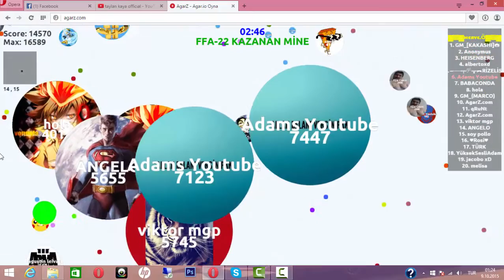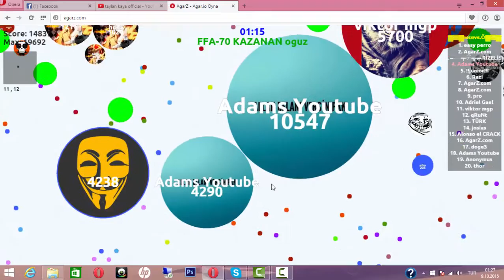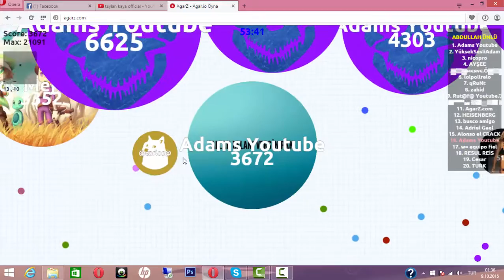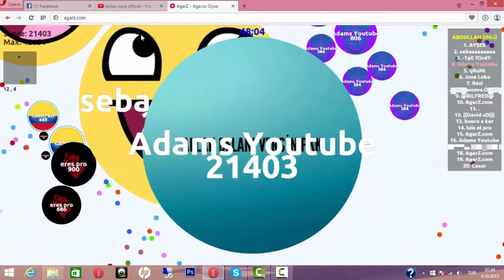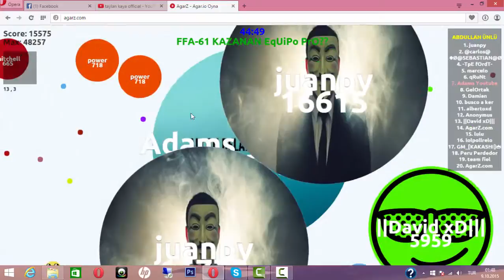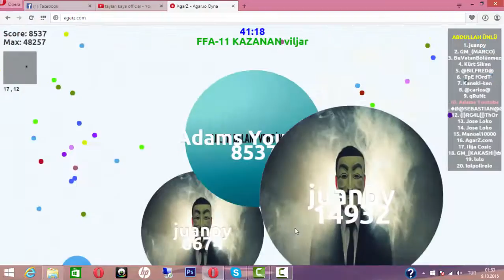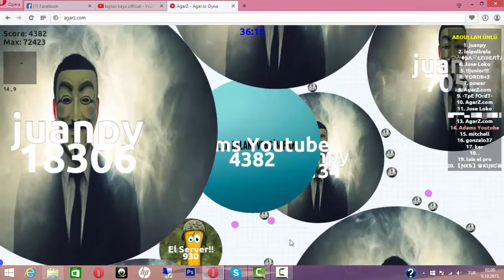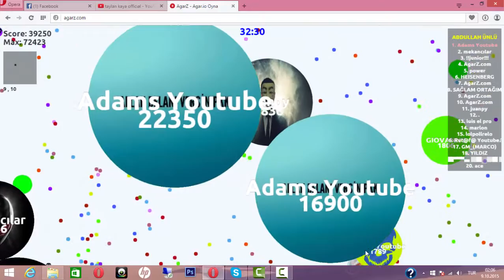Agario BiggestCell HighScore 72k Score !! Pro Teamplay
agario biggest cell
PLAYING AGARIO WITH THE BEST FAMILY ON YOUTUBE | Agar.io |

Agar.io - TROLLING TEAMS #4 (Agario Funny Moments)

FIRST EVER AGARIO 3D! THE BIGGEST #1 AGARIO CELL in 3D AGAR.IO (BIOME3D) (Agar.io #93)

HOW TO GET REALLY BIG! (Agario #15)

10000+ MASS FFA! WHY SLEEP? PLAY AGARIO INSTEAD. WHY EAT? PLAY AGARIO INSTEAD! (Agar.io #91)

AGARIO YOUTUBE'S CHALLENGE ACCEPTED - 450 POINTS AGAR.IO WINNER! (Agar.io #92)

AGARIO Funny Moments | Trolling People In Agar.io #6

6:04
AGARIO EPIC EATING IN EXPERIMENTAL MODE Agar.io Funny Moments!

3D AGARIO Clone Biome3D 1st Place Challenge Agario EXPERIMENTAL MODE 1st Place Agar.io Funny Moments

AGARIO PRIVATE SERVER INSTANT COMBINING TROLLING IN EXPERIMENTAL MODE Agar.io Funny Moments

WE HAVE ACHIEVED THE AGARIO DREAM! 200,000K+ MASS ON AGAR.IO HUGE GAMEMODE (Agar.io #94)

AGARIO EPIC TROLLING SKIN IN EXPERIMENTAL MODE Agar.io Funny Moments

FUNNIEST AGARIO EVER! #5 (Agar.io Trolling)

AGARIO TROLLING TO THE 1st PLACE EXPERIMENTAL MODE Agar.io Funny Moments
g
AGARIO 3D TROLLING WITH DOUBLE! THE BIGGEST CELL ON THE SERVER - 20 000+ MASS! (Agar.io 3D #93)

Agar.io TOP 20 Moments of the Month #2 (AGARIO BEST MOVES)

AGARIO PLAY LIKE A BOSS IN PRIVATE AND EXPERIMENTAL MODE Agar.io Funny Moments

Agar.io: BORDEL DÉSORGANISÉ - #1

AGARIO SOLO CHALLENGE BEST BATTLE IN EXPERIMENTAL MODE Agar.io Funny Moments

AGARIO LIVE STREAM DOMINATE AGARIO WORLD CHALLENGE (AGAR.IO LIVE STREAM CHALLENGE!)